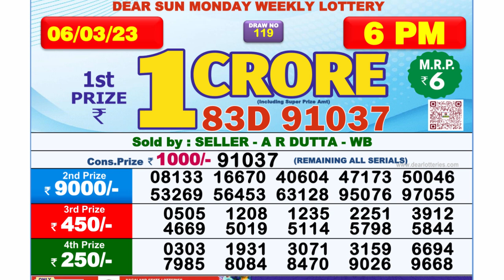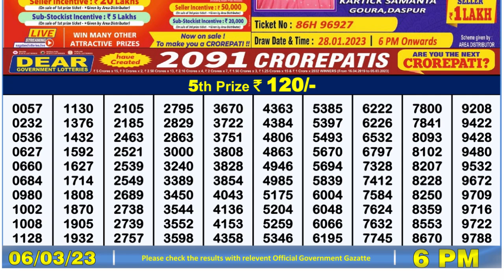Dear Lottery Sambad 6pm today 06.03.23 Nagaland State Lottery Result